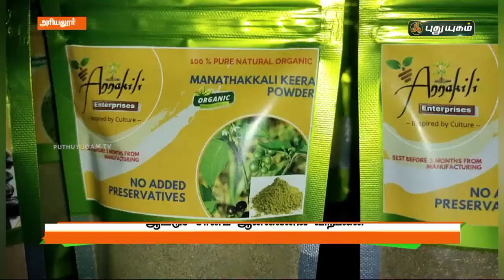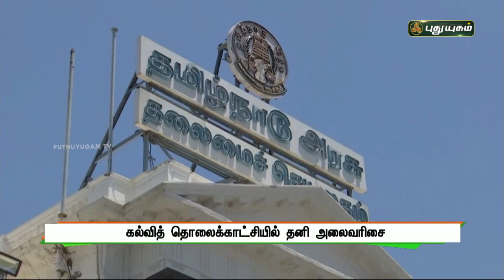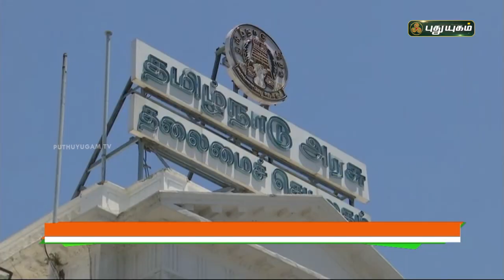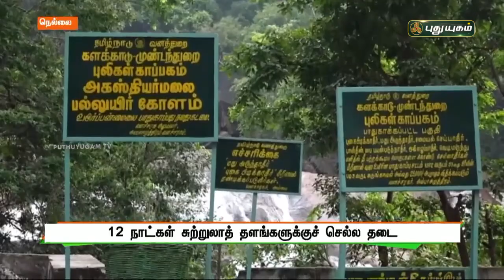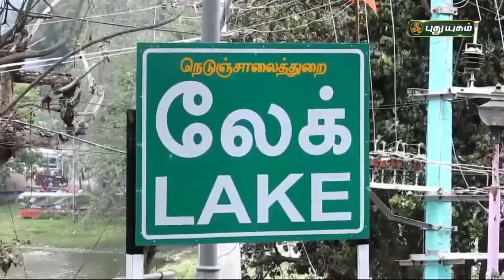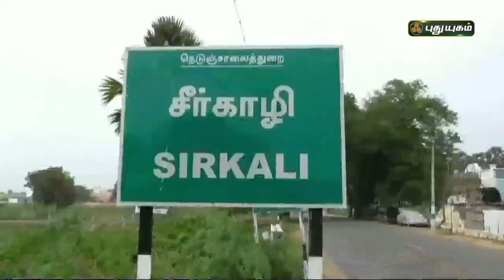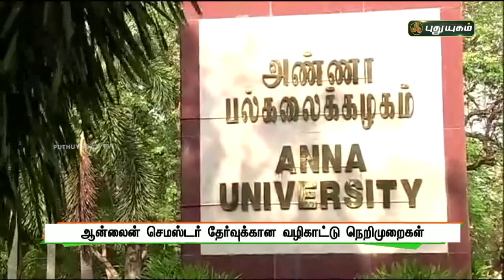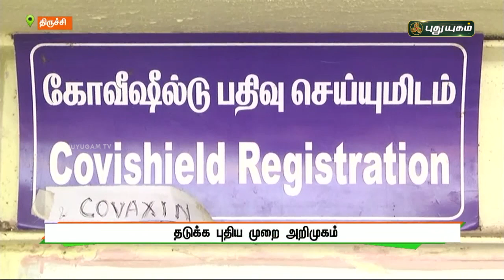புதுயுகம் செய்திகள் | 1 PM News | 25/01/2022 | PuthuyugamTV